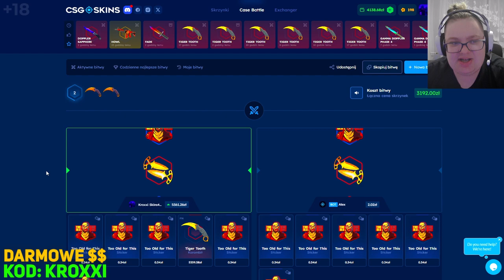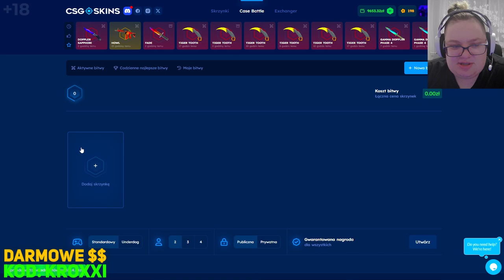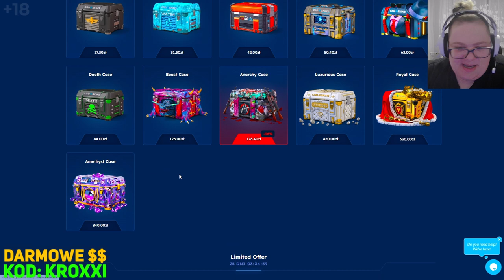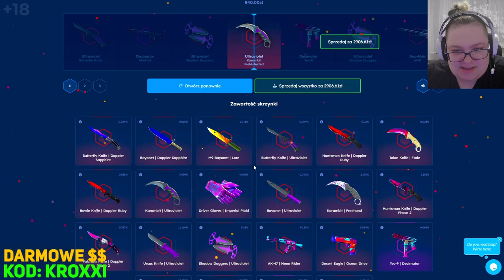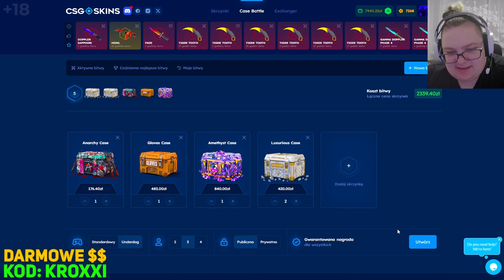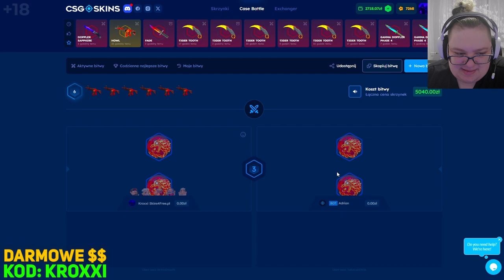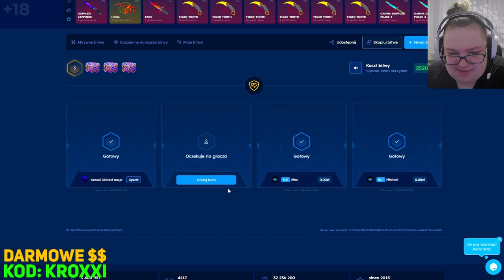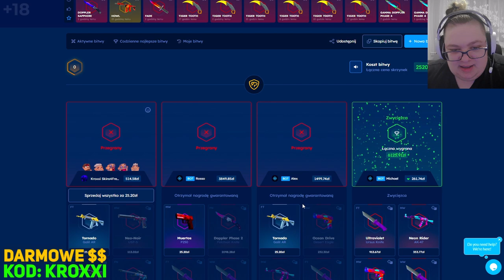😱BITWA o M4A4 HOWL i KARAMBITA TIGER TOOTH na CSGO-SKINS!🤑 [CS2 CASE OPENING]💸